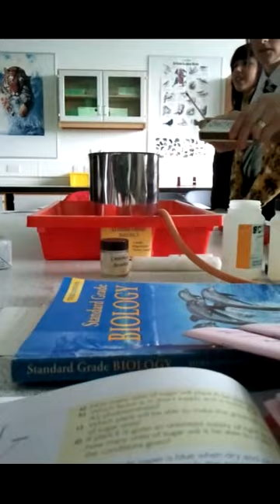denny high school explosion